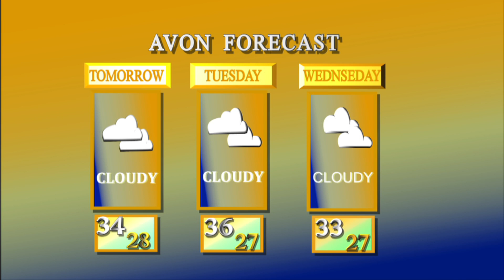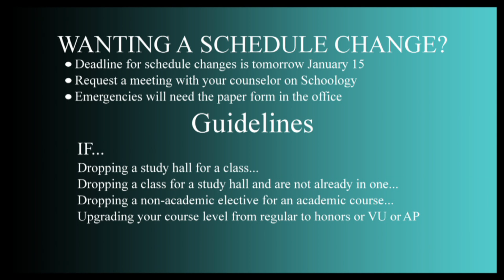Monday, January 14, 2019 Newscast